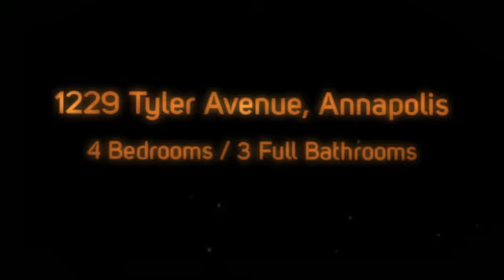SOLD! ~ 1229 Tyler Avenue, Annapolis, MD 21403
This home has been sold!

If you are a homebuyer currently searching for a new home or if you have a home in Maryland that you are considering to sell call The Lee Hatfield Team today at . The Lee Hatfield Team of Keller Williams Flagship of Maryland are a team of highly professional real estate agents that can help you get to the closing table.